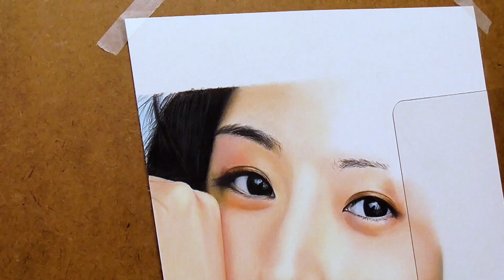石原さとみ 描いてみました 色鉛筆画 Satomi Ishihara I drew a colored pencil drawing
色鉛筆で石原さとみさんの描き始めから完成まで。
From the beginning to the completion of Satomi Ishihara's drawing with colored pencils.

使用BGM

zukisuzuki BGM

作業用BGM vlog music